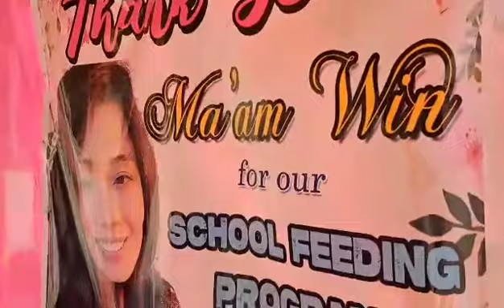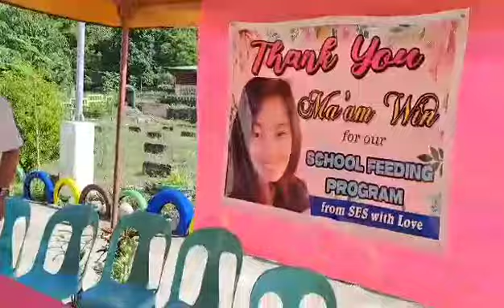Transforming Lives Through an Incredible Feeding Program at Sta.Maria Ilocos Sur